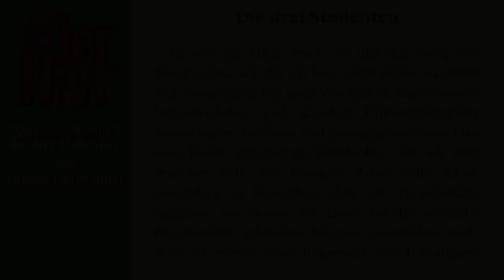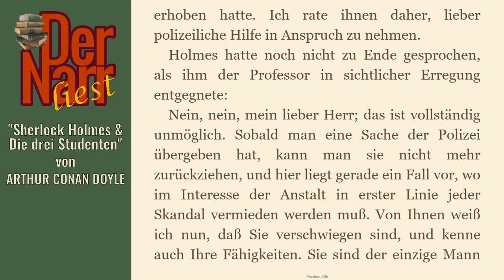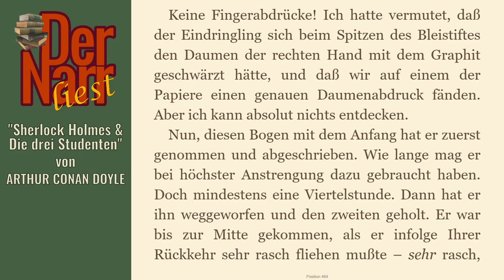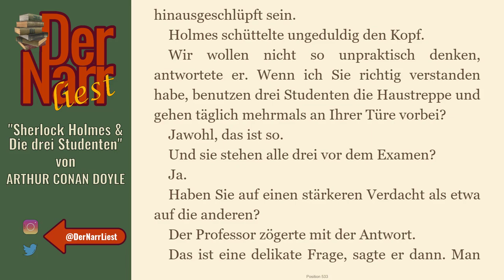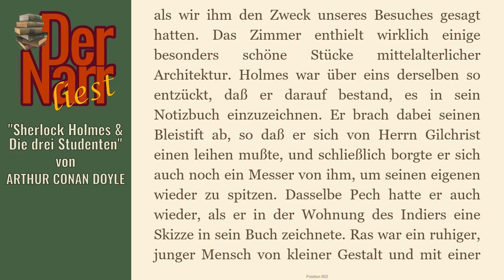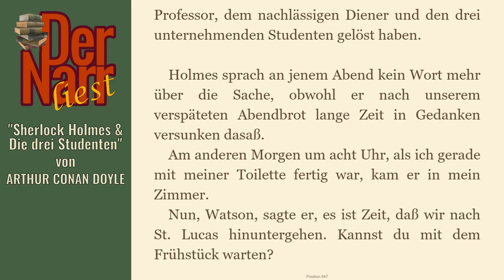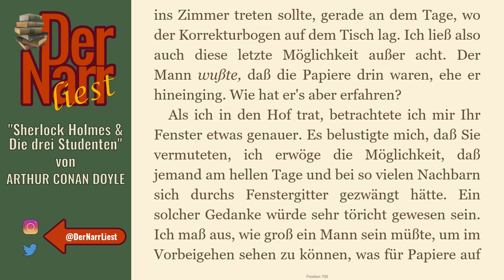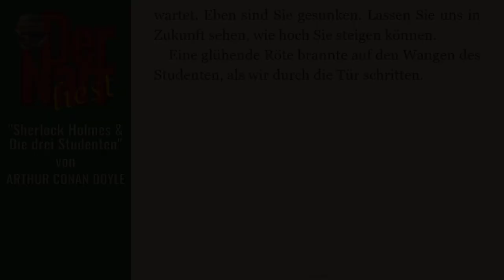Der Narr liest Folge 55: Sherlock Holmes & Die drei Studenten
von ARTHUR CONAN DOYLE - "Sherlock Holmes & Die drei Studenten"

Das Buch (und viele andere Klassiker) könnt ihr übrigens alle kostenlos bei Amazon.de mit Kindle der gratis Kindle-App oder im Browser lesen direkt

hofnarrgiaccomo(at)web.de